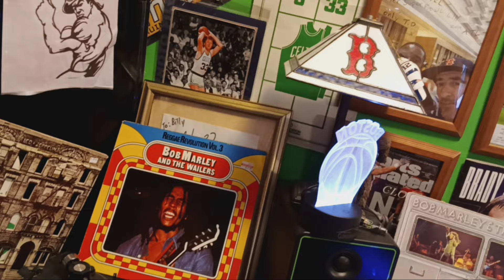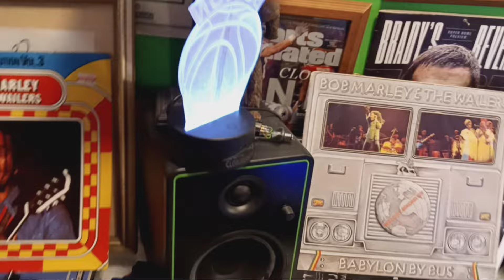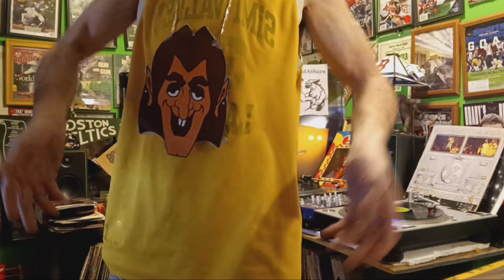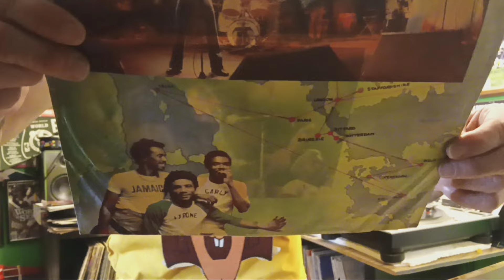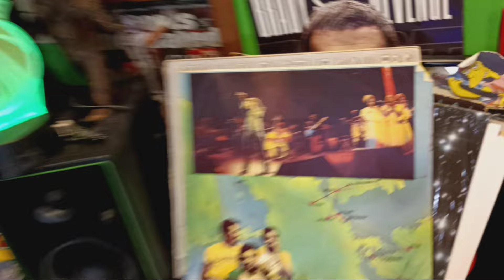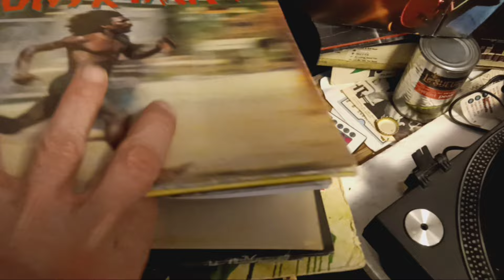Aston (family man) Barrett tribute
Rhythmic backbone behind bob Marley and the wailers master bassist tribute on bobs birthday rip